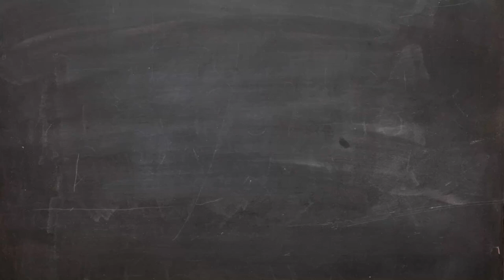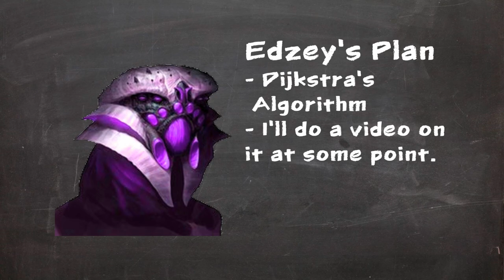AI Surviving in the Wilderness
Gavin and his friends are wandering in the wilderness. It will take all their mind, thoughts, and brainpower to get themselves out of this tricky situation.

Will they all survive?

(AI is the simulation of human intelligence, path-finding is something that humans do, and sometimes poorly, therefore these ARE technically AI..)

Do remember to check out the Film Prompt Society over on their channel, and remember to tell them who sent you. ;)

♪ It's All Over But The Crying by The Ink Spots